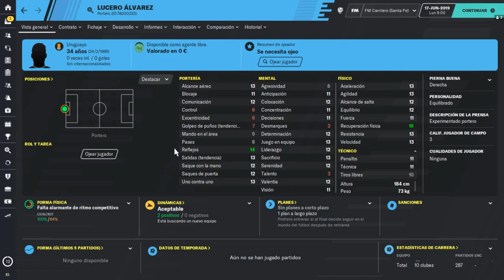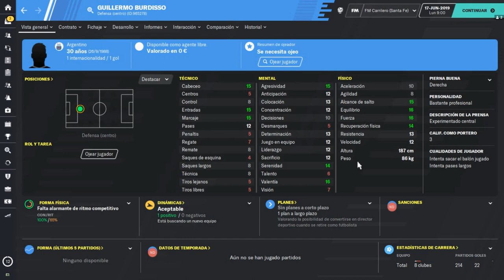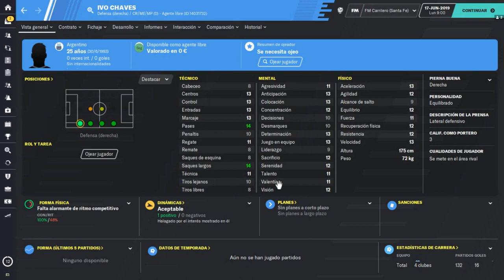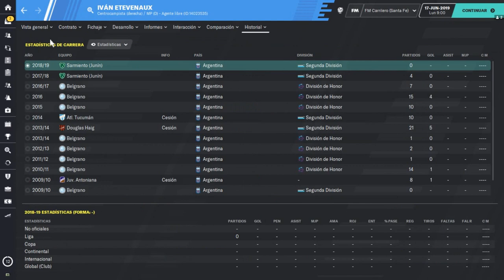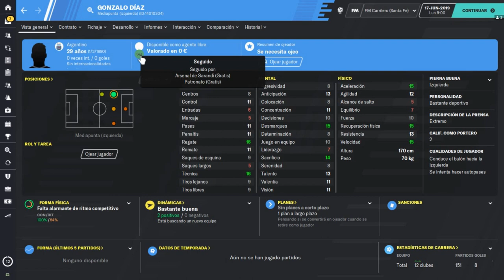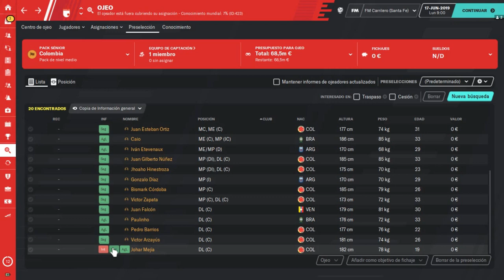FM20 Guías | Jugadores Libres para Colombia al comienzo | Football Manager 2020 Español - FM 2020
Hay un montón de guías espectaculares para FM 2020 y tenemos una serie en Grecia con el AOK Kerkyra, camino a la gloria!